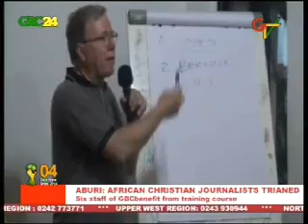Training Session for African Christian Journalism and Media Related Organisations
Theo-vision International in collaboration with a US based radio station, Moody Radio and Reach Beyond, have organised a four day training conference for African Christian journalists and media related organisations at Aburi in the Eastern Region.
Six staff from the religious broadcast department of the Ghana Broadcasting Corporation, attended the conference.